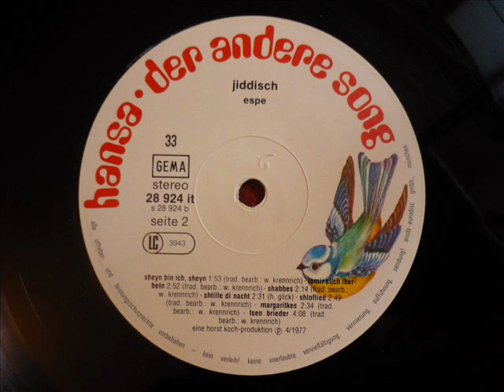Espe - Yoshke fort avek (Yiddish Song)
Espe - Yoshke fort avek
from the album "Jiddisch"
released 1977